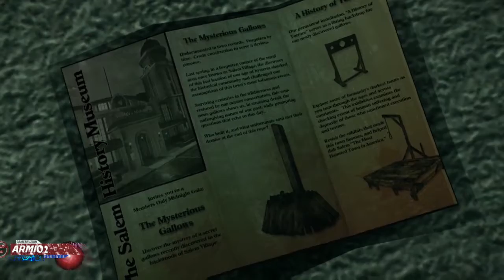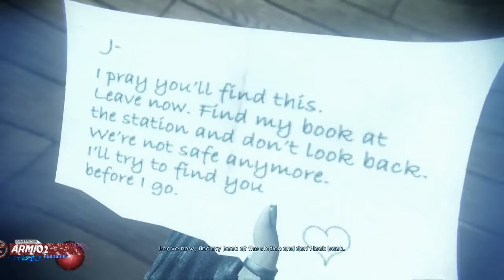Murdered: Soul Suspect Walkthrough Gameplay Part 5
This is a no commentary walkthrough of the game Murdered: Soul Suspect on PS4.